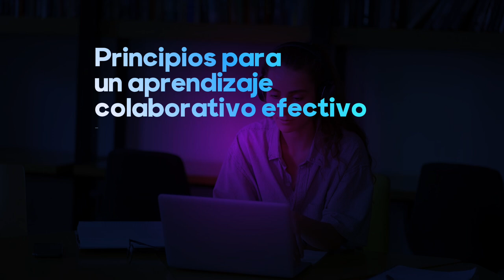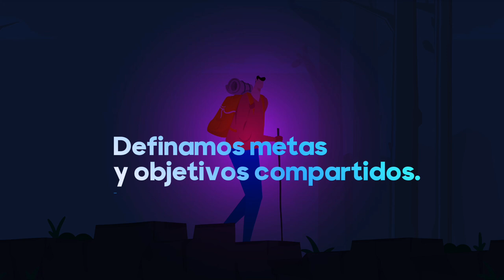TEMA 3 Principios para el aprendizaje colaborativo efectivo en línea.